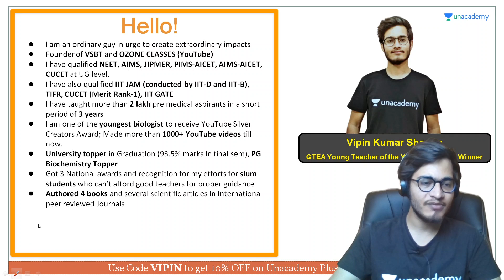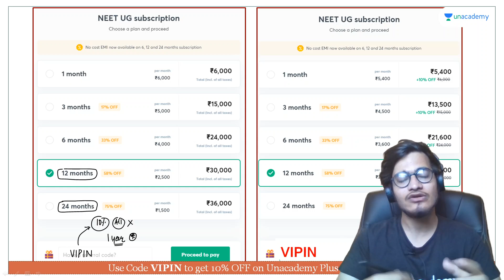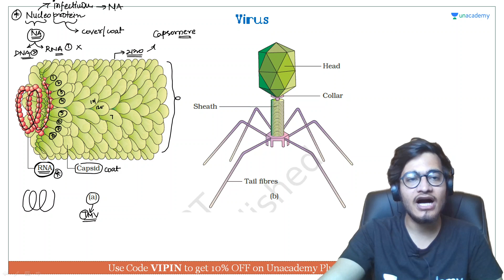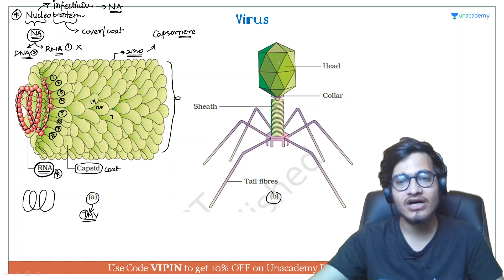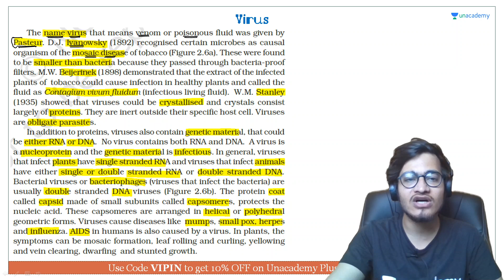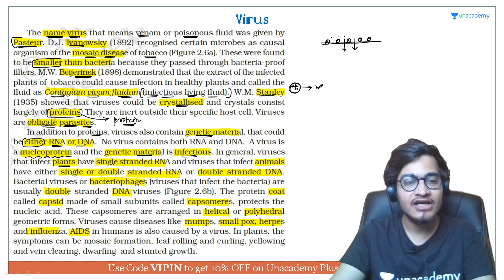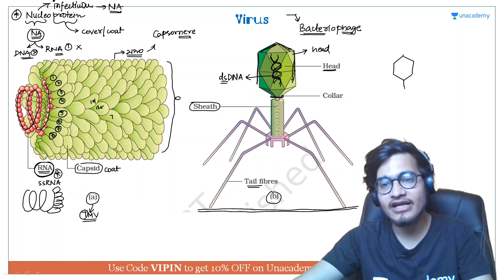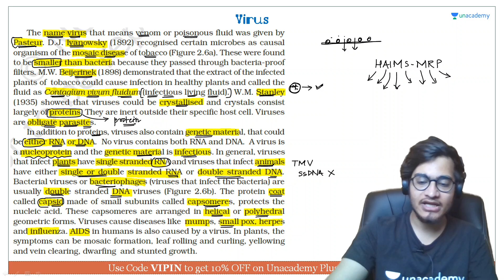Structure of Viruses | NEET Biology | NEET UG in 10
This bite-sized video covers the details of the Structure of Viruses in a nutshell. NEET UG aspirants should utilize these videos for a quick revision and concept clarity. These bite-sized videos are the best for people looking for concise information to crack the NEET UG with flying colors.

Unacademy Subscription Benefits:

1. Learn from your favorite teacher
2. Dedicated DOUBT sessions
3. One Subscription, Unlimited Access
4. Real-time interaction with Teachers
5. You can ask doubts in a live class
6. Limited students
7. Download the videos & watch offline